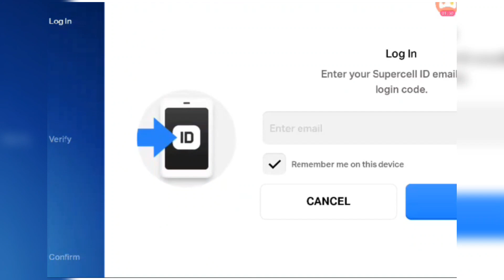Let's play Hay Day - Kaye and KL